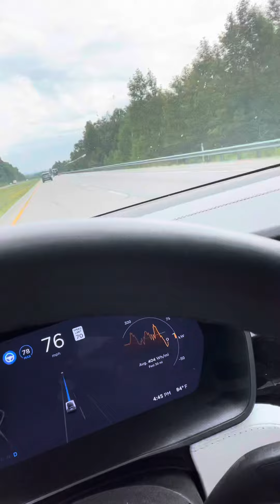Tesla Cali Road Trip Day One Part 5